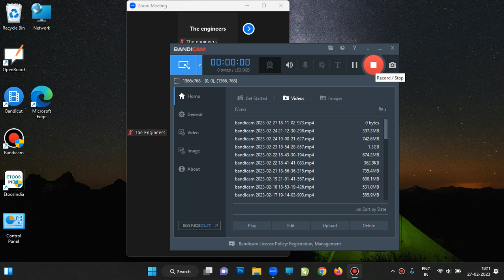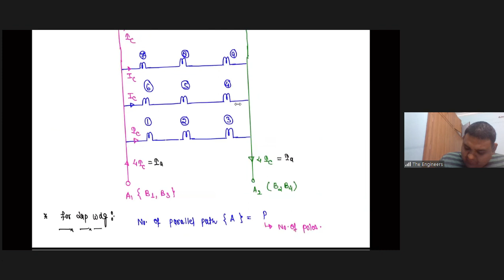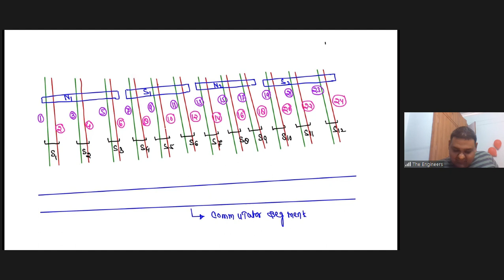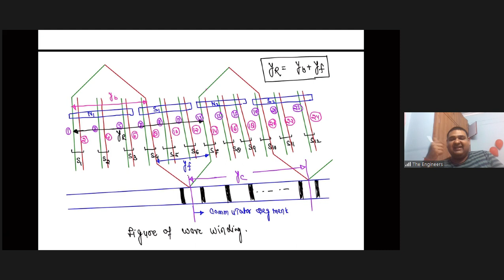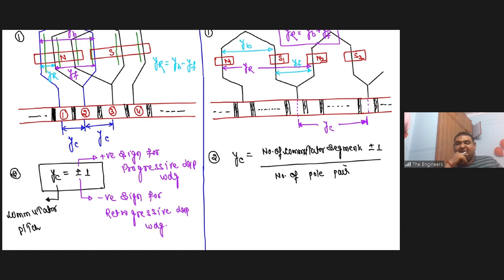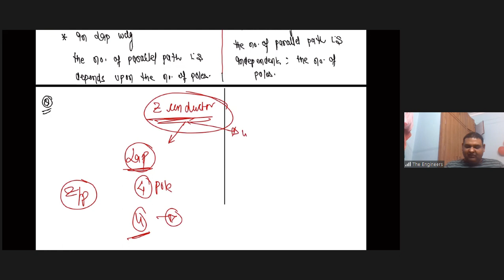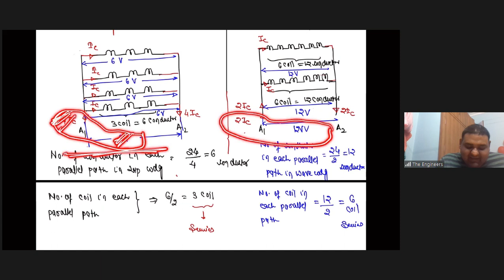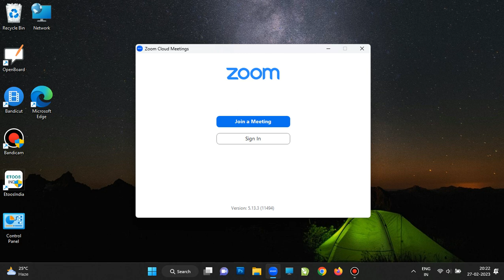21/04/2024 Lecture No 17 Dc Machine